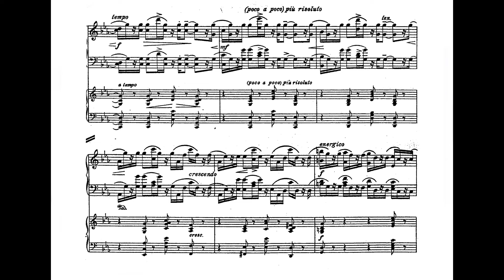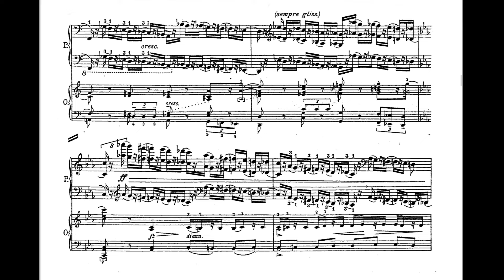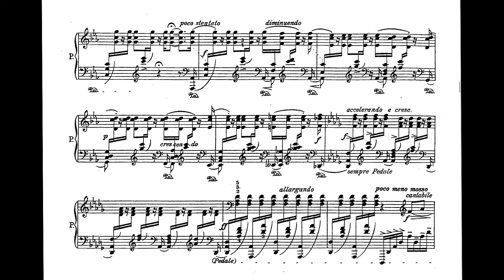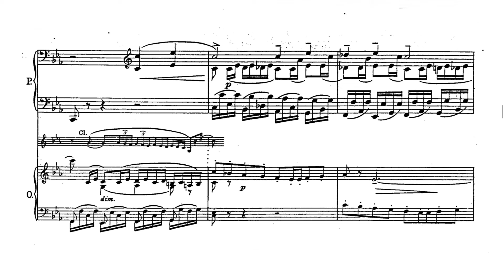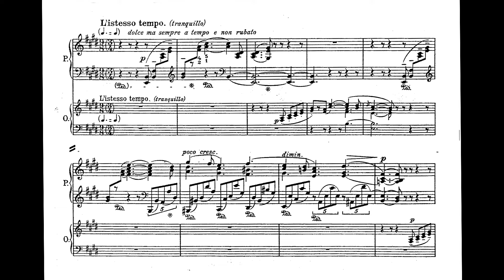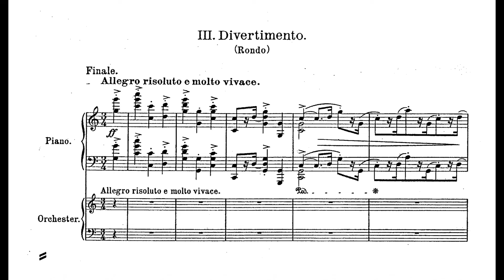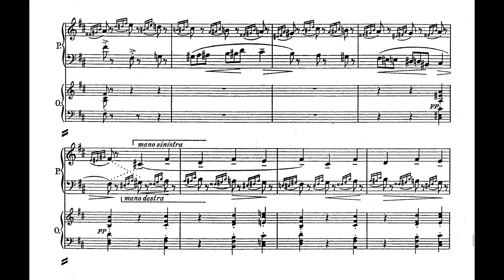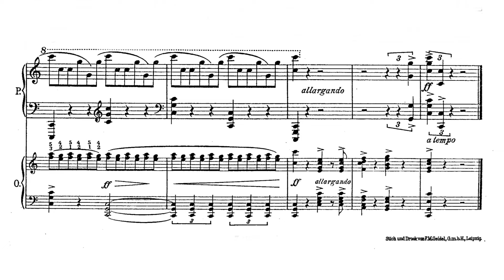Medtner Piano Concerto No. 2 in C Minor Op. 50 - Nikolai Demidenko Live 1990 Belfast (SCORE)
A phenomenal recording of Medtner’s second piano concerto, one of the hardest in piano repertoire. Both insanely difficult musical and technical difficulties which push the limits of the pianist. Medtner is a notoriously difficult composer to play but his music, likewise his concertos, and underrated and have luscious melodies and are very rewarding to play. This is the first Medtner score video on this channel.

My then favourite recording of this piece was Tozer, but after discovering Demidenko’s underrated performance, which is LIVE and quite modern (1990), this absolutely tops that. His playing is just much MORE  powerful (as I say on every recording on this channel), a more profound bass, dynamics and voicing, and passion. It sounds more refined than Tozer and Hamelin, and its great to hear many think this is the greatest interpretation.
The recording also has great sound quality.

Sheet music directly from IMSLP (took screenshots and then edited each one removing other bars and adding white so its cleaner and higher quality)
Used Adobe premiere rush to add the audio and score and then editing the score to fit. The end result was very good, however, the page turns lag behind compared to the original project in rush by just a few hundred milliseconds, so not every page turn is perfect yet it is an improvement from earlier videos.